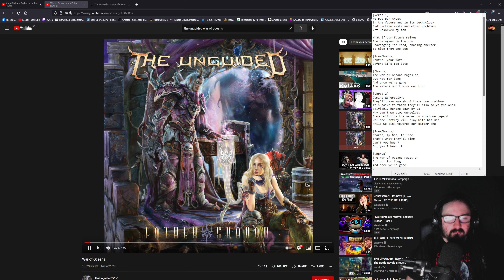The Unguided - War of Oceans [ Re-Reaction ]